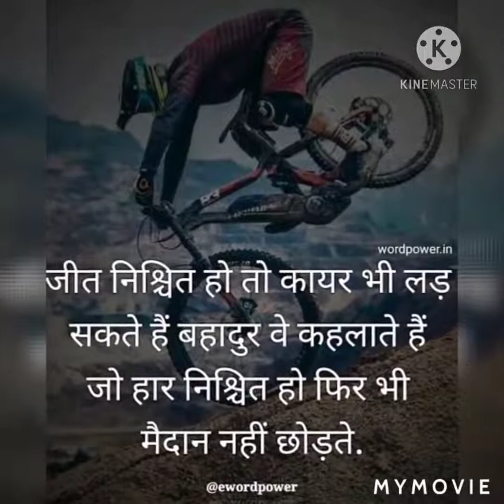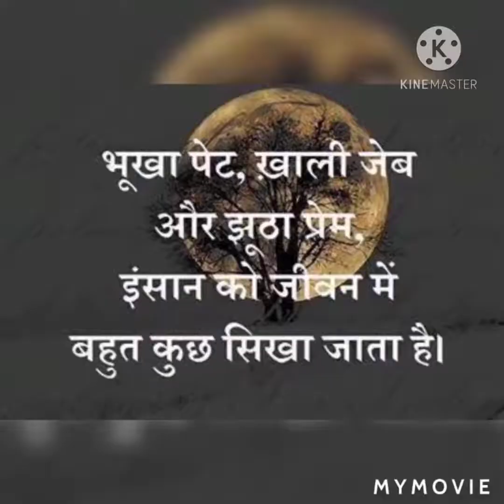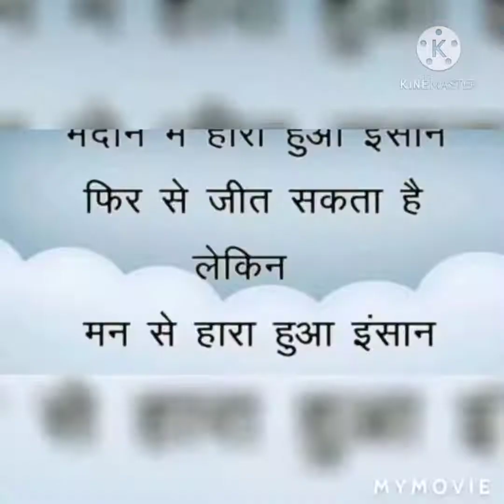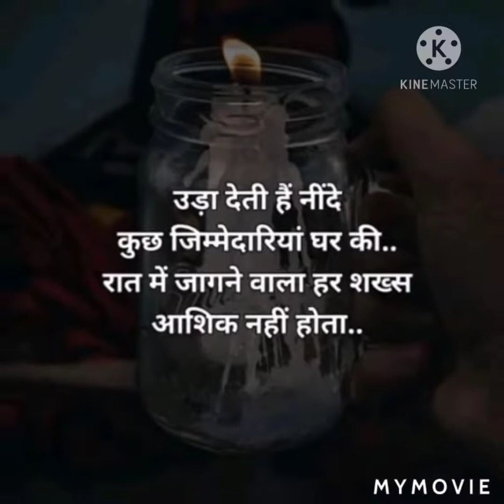जो उड़ना है तुझे ऊँचा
जो उड़ना है तुझे ऊँचा , परों को खोल के रख, कसौटी है वक्त की, हौसलों को तोल के रख।

[ Books ] 📚
Now Wisdom Book

[ Jewellery ] 💍
Angel Wings Necklace

[ Apparel ] 💪
Motivational Silicone Wristbands

[ Home Decor ] 🏡
Inspirational Wooden Wall Art

[ Books ] 📚
Posh Daily Calendar

[ Books ] 📚
Fly Dreams Book

[ Books ] 📚
Wings Of Fire

[ Laboratory Equipment ] 🔬
Silica Crucible 25ml

[ Grit ] 🧗
Grit Pearl Resilience Book